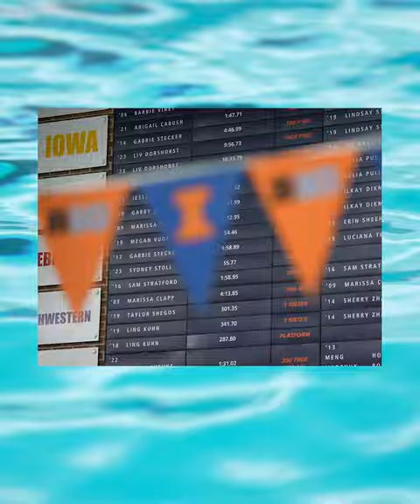Illini Swim & Dive | Iowa Hype Video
Meet you at the ARC.